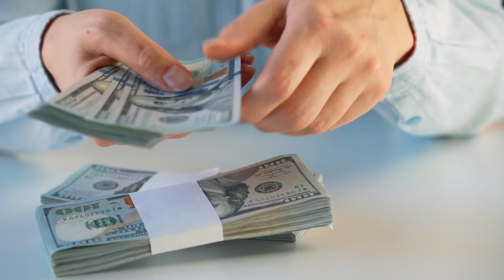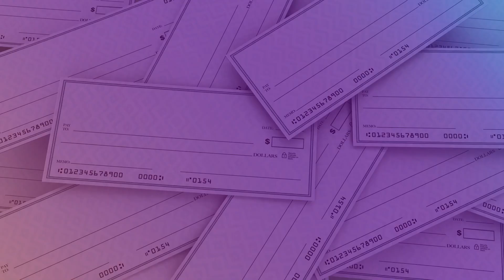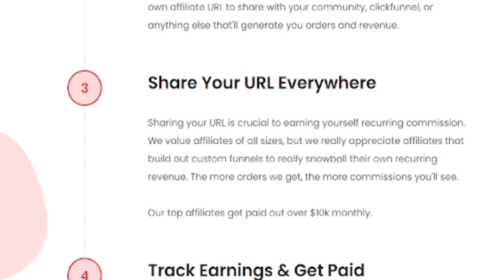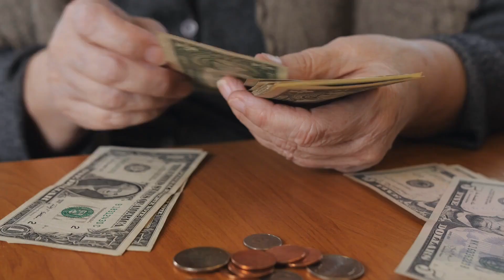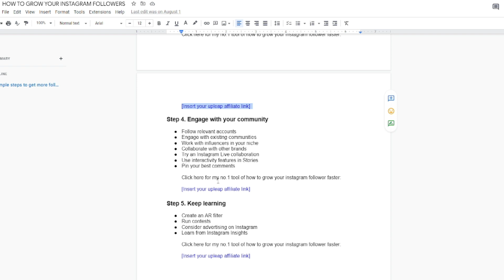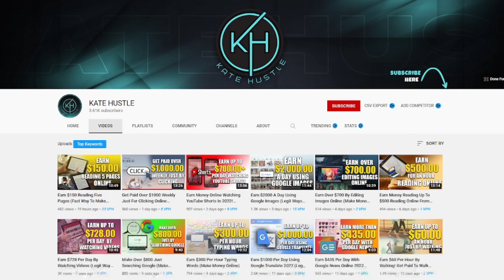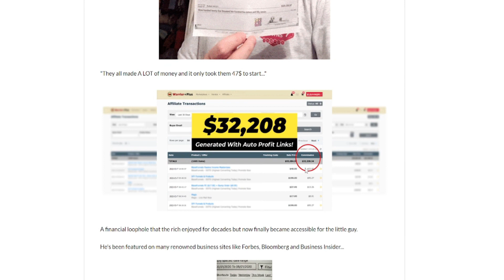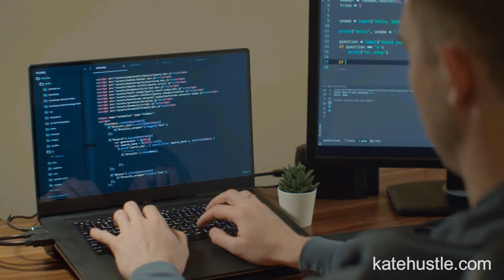Make $300 Per Day As A Beginner Affiliate Marketing Using Quora (Make Money Online 2023)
In this video, I will demonstrate how to earn money from Quora & affiliate marketing. Making money online can be achieved from the comfort of your own home or wherever you are! Start accomplishing your financial goals with legitimate ways to earn money online in your spare time. This Quora money strategy that is displayed is perfect for beginners. Start making money online today.